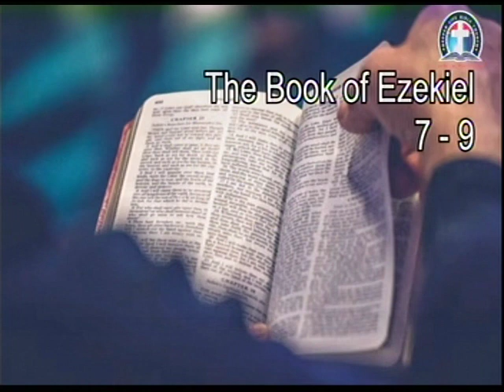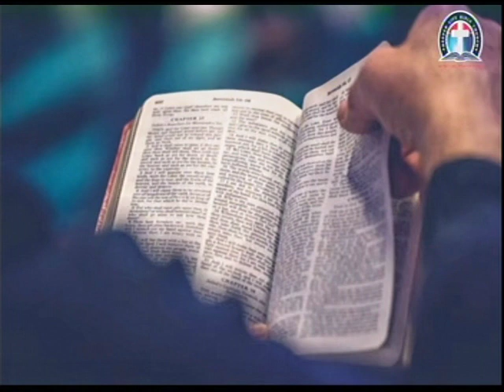THE BOOK OF EZEKIEL 7 - 9